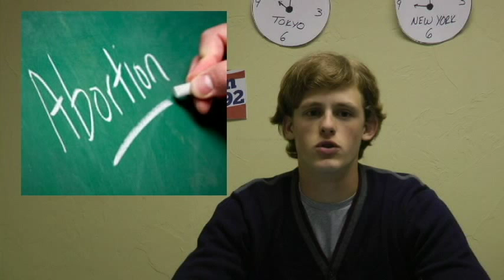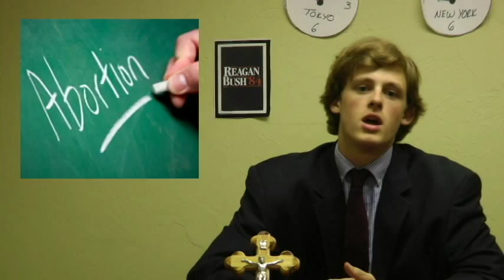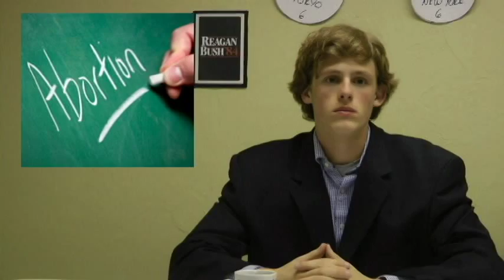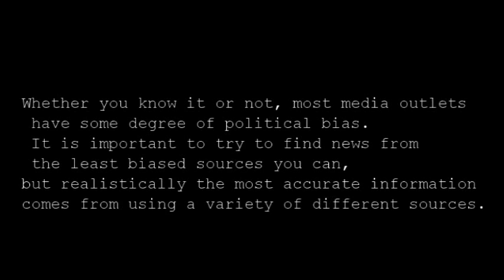Just Left of the Right Center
This episode for AP English Language (C-Block) focuses on the different political biases in the media. The show was created by Aidan McDonald and Patrick Riley and assisted by Nic O'Connell.